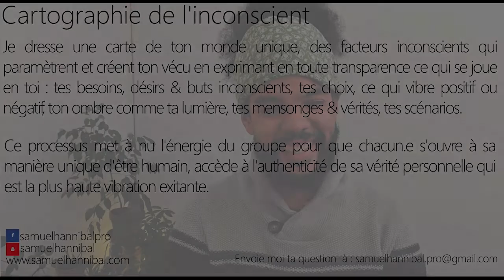Discussion avec le tchat et mes projets pour 2020